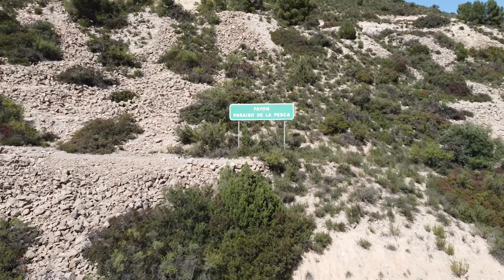THE BEAUTY OF FAYÓN (4K UHD DRONE FOOTAGE) ARAGON, SPAIN - NATURE, RIVERS, MOUNTAINS, 8K VIDEO S21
Beautiful scenery of Fayón in Aragon, Spain.  Spanish nature at its finest..

All videos are copyright protected

Filmed using Samsung Galaxy S21 Ultra.
DJI Mini SE 249 gram.

Videography and Editing by Rachid Saaida.